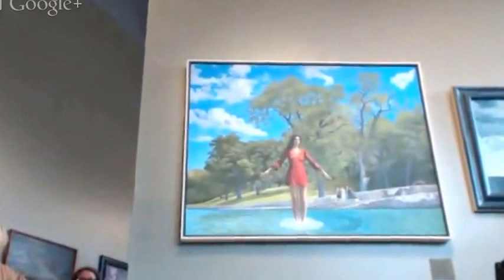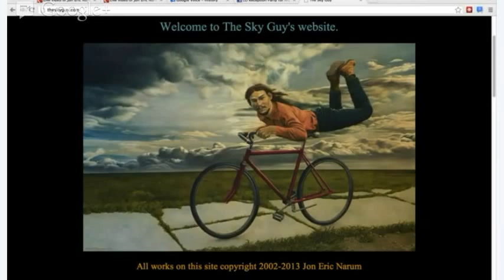Jon Eric Narum at his retrospective, "Failed Attempts at Greatness"